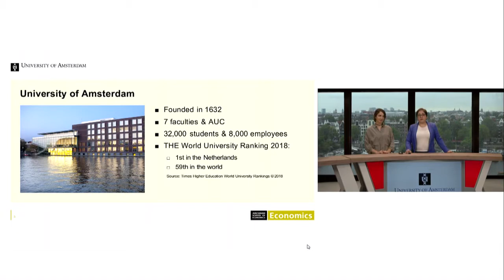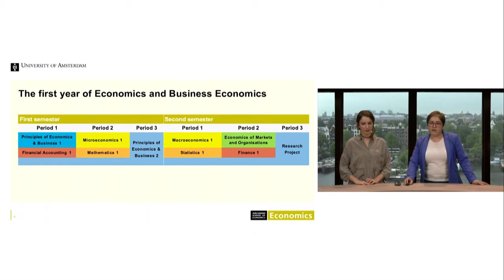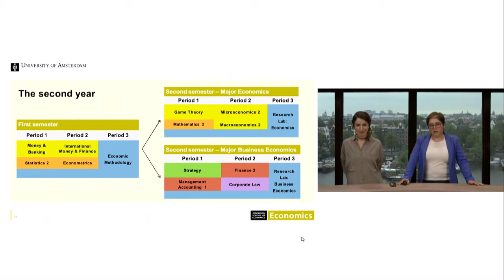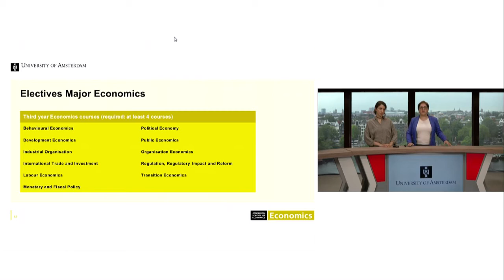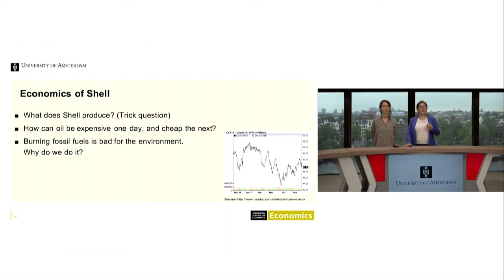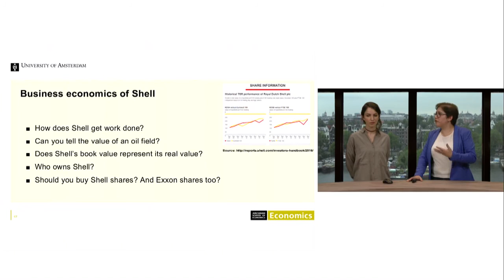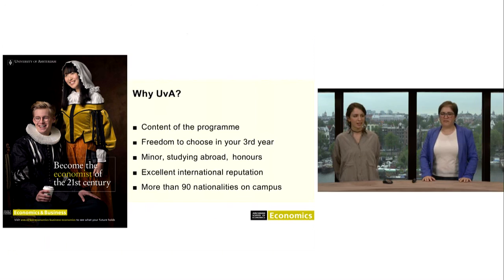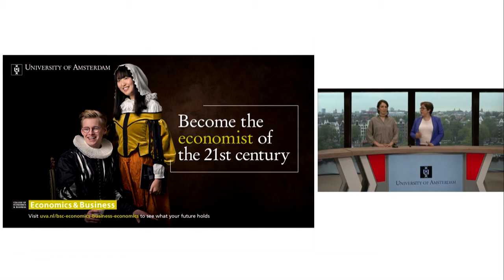Virtual Meet & Greet Economics & Business Economics 24-1-2018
Programme director Silvia Dominguez Martinez and student Ornella Lupoi did an online information session about the BSc programme Economics and Business Economics. Watch the video here.